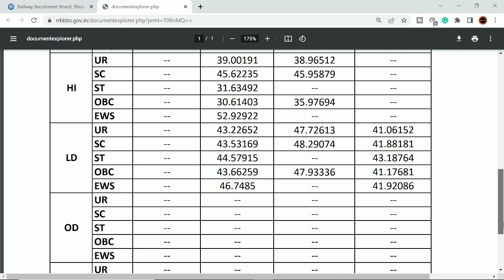RRB BHUBANESWAR NTPC RESULT 2022 | RRB CBT 1 RESULT | RRB BHUBANESWAR NTPC CUT OFF MARKS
🙏NAMASTE 🙏